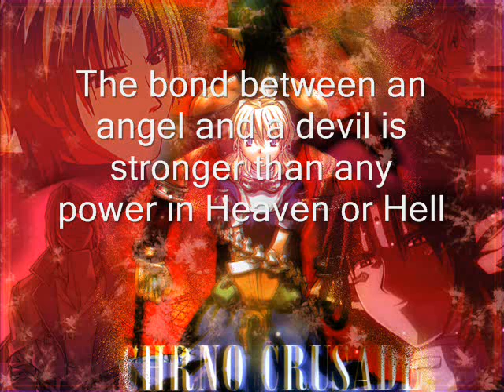Chronos Crusade-Cradle of Darkness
This is a really cool Chronos Crusade video made by a friend of mine.